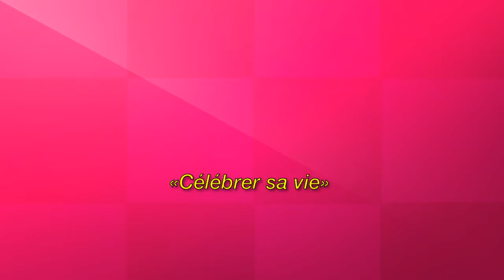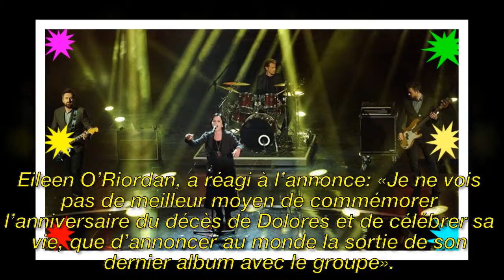Cranberries vont sortir un album hommage à leur chanteuse Dolores O’Riordan